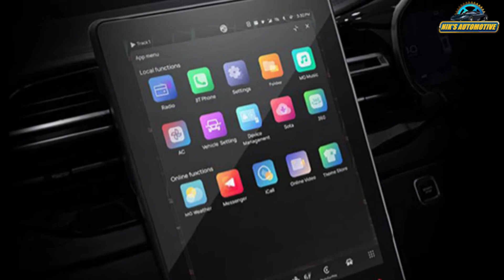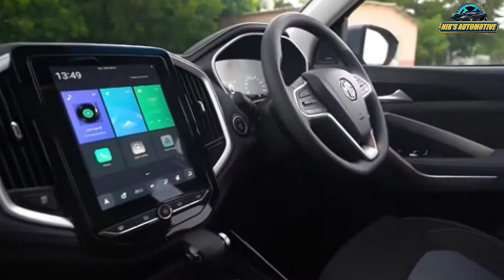2022 MG Hector Facelift With 14-inch Touchscreen Teased - Launch Soon | Explained All Spec, Features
MG Motor India has released the first teaser image of the new Hector. In a single teaser picture, the automaker has confirmed a massive 14-inch portrait-styled centre console-mounted touchscreen infotainment system for the refreshed SUV. Besides the new infotainment unit with Android Auto and Apple CarPlay connectivity, the new Hector will also get a redesigned dashboard with horizontally placed centre aircon vents, a new square-shaped push start/stop button, and a reworked centre console with a reshaped gear lever. Furthermore, on close observation, one can also spot a fully-digital instrument cluster. While the details about the exterior styling are scarce at the moment, we expect the new Hector to sport a revised front grille, reprofiled front and rear bumpers, and redesigned head and tail lamps. More details are expected to come to light in the coming weeks. Back in June 2019, the MG Hector was the first model to be launched by the carmaker in India. This was soon followed by its three-row version, the MG Hector Plus which is currently available in both six and seven-seat layouts. With the cosmetic updates, the 2022 MG Hector is most likely to continue with the same set of powertrain options. This includes 1.5-litre petrol, a 1.5-litre petrol-hybrid, and a 2.0-litre diesel engine.